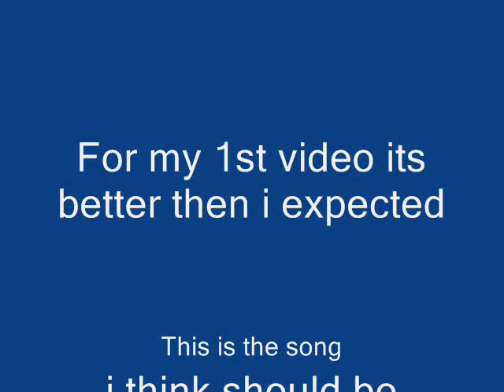Endlessly Green River Ordinance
So I chose Suri Cruise to be Rennesme cause i couldn't think of anyone else that would have enough pictures to even consider doing this...Basically just read the credits and you'll get it - btw i don't own any of this - i just like it.